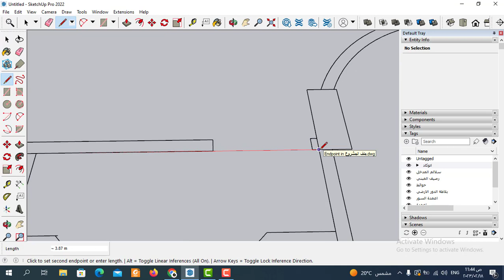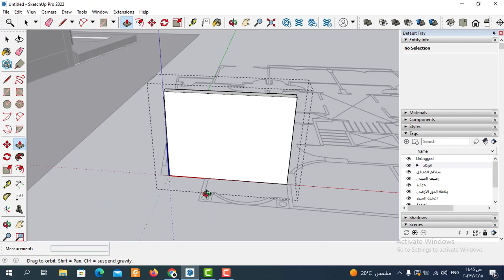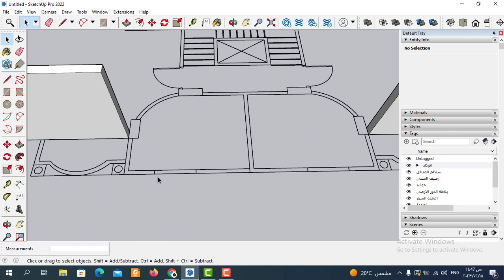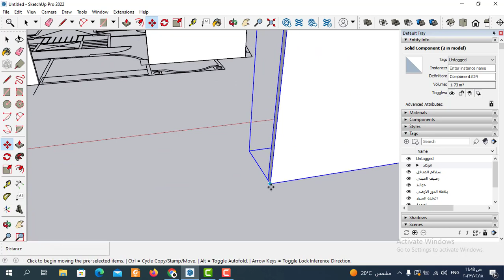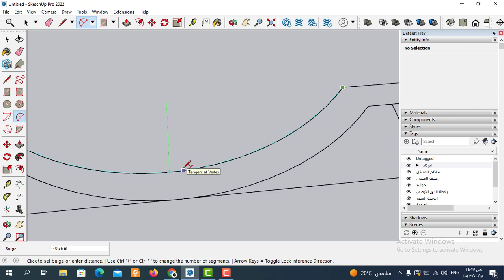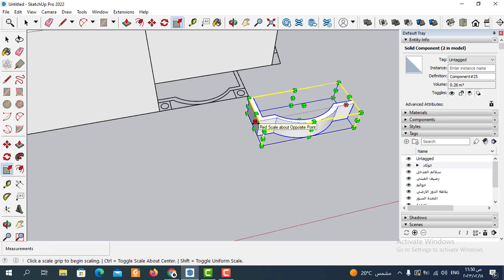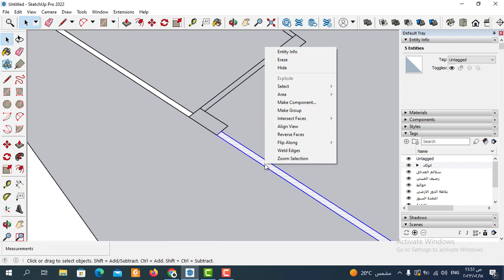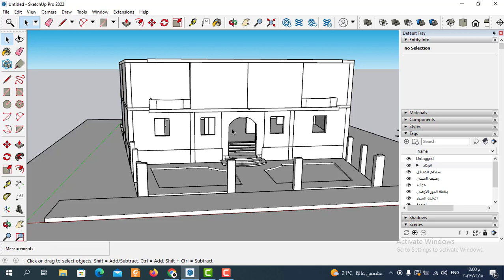skechup | ورشة تصميم كلاسيك اسكتش اب | part 13|كيف تصمم الجدران في Sketchup مثل المحترفين!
skechup | ورشة تصميم كلاسيك اسكتش اب | part 13
كيفية تصميم الحوائط في برنامج اسكتش اب من خلال ورشة تصميم كلاسيك اسكتش اب و كيفية رسم مشروع كامل في برنامج اسكتش اب
كيف تصمم الجدران في Sketchup مثل المحترفين!
 إذا كنت تتطلع إلى تعلم كيفية تصميم الجدران في Sketchup مثل المحترفين ، فلا مزيد من البحث.   سنلقي نظرة على كيفية استخدام Sketchup لإنشاء جدران ذات مظهر احترافي لمشاريعك. سنغطي كيفية رسم الجدران في Sketchup ، وكيفية معالجتها وتخصيصها ، وكيفية إضافة ميزات مثل الأبواب والنوافذ. باستخدام هذه النصائح والحيل ، ستتمكن من تصميم جدران في Sketchup كخبير في وقت قصير جدًا!
إذا كنت تتطلع إلى تعلم كيفية تصميم الجدران في Sketchup مثل المحترفين ، فأنت في المكان الصحيح! ، سنناقش كيفية تصميم الجدران في Sketchup ، من إعداد مساحة العمل إلى إنشاء جدران تبدو واقعية واحترافية. باستخدام النهج الصحيح ، يمكن لأي شخص استخدام Sketchup لإنشاء جدران جميلة تبهر أي مشاهد. لذلك دعونا نبدأ ونستكشف كيفية تصميم الجدران في Sketchup مثل المحترفين!

أساسيات تصميم الجدار في سكتش اب :يعد إنشاء الجدران في Sketchup عملية بسيطة نسبيًا. ومع ذلك ، فإنه يتطلب بعض المعرفة بأدوات البرنامج وميزاته. للبدء ، افتح واجهة Sketchup وحدد قائمة "Draw" من شريط القائمة العلوي. من هناك ، يمكنك الوصول إلى أداة "الخط" التي تسمح لك برسم المخطط الأساسي لجدارك. بمجرد رسم مخطط الجدار ، يمكنك استخدام أداة "الدفع / السحب" لمنح الحائط بعض السُمك. سيجعل هذا جدارك يبدو أكثر واقعية وسيوفر أيضًا أساسًا لأي تفاصيل أخرى قد ترغب في إضافتها إليه. لمزيد من التفاصيل ، يمكنك أيضًا استخدام أدوات "Arc" و "Follow Me" لإنشاء حواف أو أنماط دائرية على طول حواف الحائط. مع القليل من الممارسة ، يجب أن تكون قادرًا على تصميم الجدران بسرعة وسهولة في Sketchup مثل المحترفين!
كيف تجعل جدرانك تبدو واقعية في سكتش اب:عندما يتعلق الأمر بتصميم الجدران في Sketchup ، فإن المفتاح هو جعلها تبدو واقعية قدر الإمكان. للقيام بذلك ، تحتاج إلى الانتباه إلى التفاصيل واستخدام تقنيات مختلفة لخلق إحساس بالعمق والملمس.

بمجرد حصولك على التصميم الأساسي لإعداد الحائط الخاص بك ، يمكنك بعد ذلك الانتقال إلى إنشاء التفاصيل. استخدم أدوات Line و Arc و Eraser لإضفاء طابع شخصي على جدرانك. على سبيل المثال ، يمكنك إضافة النوافذ والمداخل والأعمدة والمميزات المعمارية الأخرى بسهولة. يمكنك أيضًا إضافة القوالب وأعمال البلاط وورق الحائط والعناصر الزخرفية الأخرى لتجعل جدرانك تنبض بالحياة.
أخيرًا ، جرب أنواعًا مختلفة من الجدران. باستخدام Sketchup ، يمكنك بسهولة إنشاء جدران منحنية وجدران جزئية وحتى جدران كاملة الارتفاع. هناك مجموعة متنوعة من التقنيات المتاحة لتحقيق هذه التأثيرات. العب بأشكال وأنسجة مختلفة حتى تحصل على التأثير الذي تبحث عنه.
 شرح افضل ورشة تصميم كلاسيك سكتش اب  وشرح وتعلم التتصميم في جوجل اسكتش اب بسهولة  Classic Sketchup Design Workshop وشرح طريقة رسم  الحوائط في اسكتش اب
تعليم سكتش اب وتعلم طريقة رسم  الحوائط بالمبني في اسكتش اب  وافضل طريقة تعلم تصميم كلاسيك سكتش اب  و تجعلك تستطيع التصميم الخارجي على سكتش اب من البداية حتي احتراف بسهولة وكيفية عمل التصميم الدتخلي في اسكتش اب من خلال تعلم طريقة رسم  الحوائط في اسكتش ابsketchup  modeling
قناتنا الثانية علي اليوتيوب
ملفات العمل skechup | ورشة تصميم كلاسيك سكتش اب
سنتعلم في هذا الفيديوطريقة التصميم كلاسيك سكتش اب  (sketch up) واسهل طريقة تعلم ادوات هامة  في سكتش اب sketchup modeling وسنتعلم الاوامر الاساسية في برنامج اسكتش اب وسنتعلم من خلال خطوات مرتبة طريقة الرسم 3dفي برنامج اسكتش اب وكيفية تصميم كلاسيك سكتش اب ,Classic Sketchup Design Workshop
  داخل  برنامج اسكتش اب ولتحويل الرسومات ال2d الي رسومات 3d في برنامج جوجل اسكتش اب وسنتعلم من خلال الفيديو  شرح اهم  ادوات اساسية في سكتش اب تجعلك كيف ترسم  الحوائط  بالمبني في اسكتش اب  من البداية حتي احتراف  في برنامج جوجل سكتش اب وتجعلك محترفا  في برنامج اسكتش اب   والعديد من الاوامر في سكتش اب  تابعونا من خلال كورس تعليم اسكتش اب و طريقة احتراف الادوات الاساسية  في سكتش اب واسهل طريقة تصميم كلاسيك سكتش اب  Classic Sketchup Design Workshop وكيفية تصميم الحوائط في اسكتش اب
مواقع التواصل لقناة المهندس الخطاط
صفحة المهندس الخطاط علي الفيس بوك